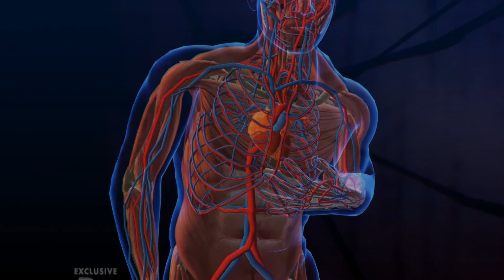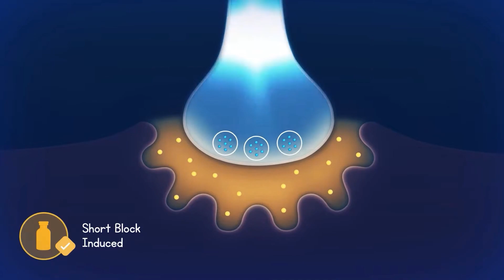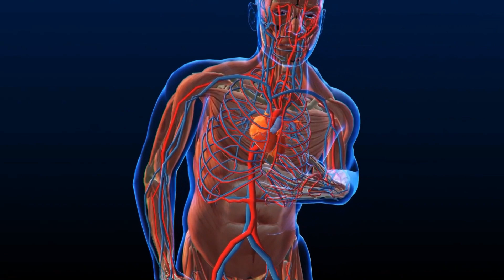Top 10 Most Venomous Spiders in the World: A Danger Lurking Nearby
World's Deadliest Arachnids: This Video delves into Earth's top 10 most venomous spiders, from the fearsome Brazilian Wandering Spider to the reclusive Brown Recluse. Learn about their potent toxins and dangerous bites, and how to protect yourself from these lurking predators. 🕷️

00:00 Top 10 Most Venomous Spiders in the World
00:27 The False Widow Spider
01:24 The Chilean Recluse Spider
02:18 The European Black Widow
03:10 The Six-Eyed Sand Spider
04:13 The Redback Spider
05:07 The Brown Recluse Spider
06:04 Western Widow Spider
06:48 Black Widow Spider
07:35 Brazilian Wandering Spider
08:17 Sydney Funnel-Web Spider